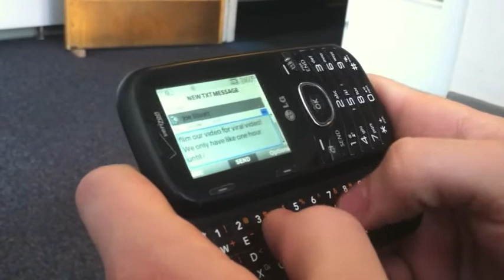Earthquake-Viral Video Class